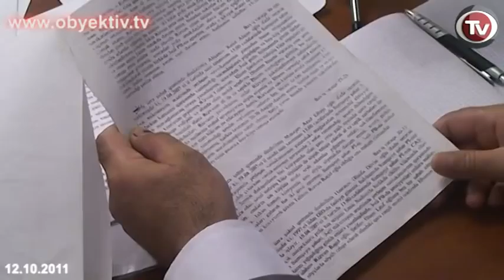RIZVAN TALIBOV HELD PRESS CONFERENCE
The head of the Return to Western Azerbaijan Public Union, former political prisoner Rizvan Talibov held a press conference at IRFS press center.
Talibov first spoke about his arrest in 2007, which he believes was ungrounded. He claimed that he was innocent and that his arrest was a crime in itself. He said that his appeal to relevant official bodies did not yield any result and his appeal requesting an investigation into two attempts on his life while he was in prison has not given any result either.
Clarifying his comment about the crimes committed by the officials taking part in his arrest, Talibov indicated that everyone, from the investigator on his case to the Judge that issued the verdict, took part in the crime. Then former political prisoners offered the law-enforcement agencies to punish the persons that admit such kind of crimes. He also called on the officials of state agencies to not keep silent about these crimes. "Earlier former Ministers Ali Insanov and Farhad Aliyev were indifferent to these kinds of crimes as well. They only objected when they fell victims [got arrested], which was late. Do it now so that it will not be late for you as well," he said.
Then Talibov focused on the work of the Return to Western Azerbaijan Public Union. According to him, the Union works for: ensuring 150,000 AZN in compensation to each refugee family that left their property in Armenia, restoration of their refugee status, getting the monuments in Armenia which belong to Azerbaijanis protected by international bodies, and establishing an autonomous body within the territories of Armenia to work for repatriation of Azerbaijanis to territories previously densely settled by Azerbaijanis. "The approach to these requirements will influence the participation of refugees from Armenia in the 2013 presidential elections. Depending on the approach of the candidates, if they choose, these people can nominate their candidate," he said.